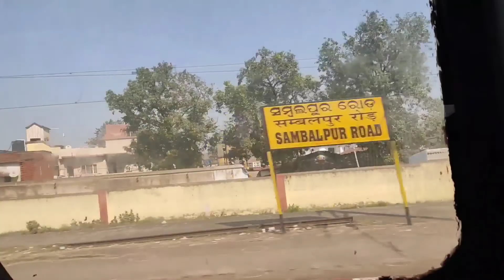First Vlog || Sambalpur Vlog 1 || living style of poonam.... ENJOY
Hi gyes this is poonam and this is my first vlog in my channel. So in Christmas we have gone to sambalpur and this s the vlog 1 of sambalpur more vlogs of sambalpur will come tomorrow or day after tomorrow. So gyes enjoy this vlog.